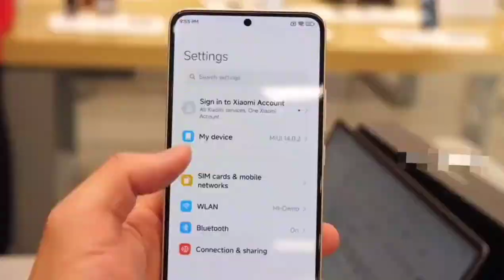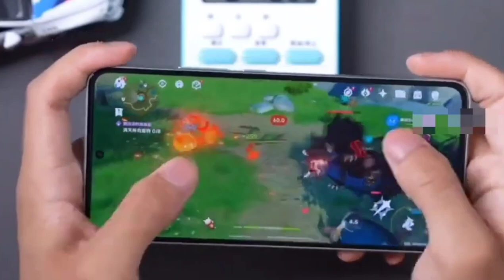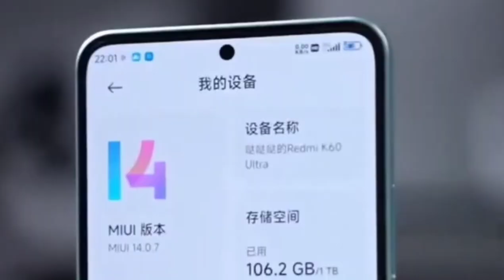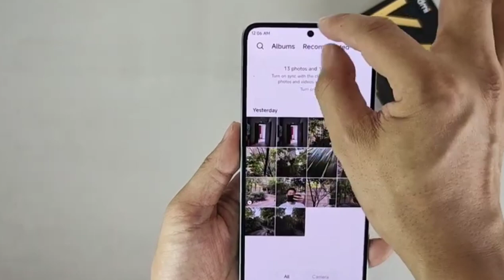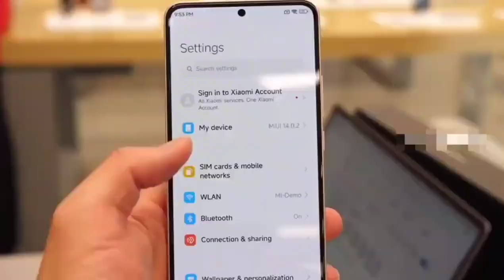سعر و مواصفات Redmi K60 Ultra عيوب و مميزات ومراجعةريدمي k60 الترا - ريدمي كي 60 الترا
k60 ultra
redmi k60 ultra سعر

redmi k60 ultra مراجعة

redmi k60 ultra عيوب

redmi k60 ultra مواصفات

redmi k60 ultra ببجى

ريدمي k60 الترا

ريدمي سعر k60 الترا

ريدمي مراجعة k60 الترا

ريدمي مواصفات k60 الترا

ريدمي ببجى k60 الترا

 ريدمي كي 60 الترا

سعر  ريدمي كي 60 الترا

مراجعة  ريدمي كي 60 الترا

مواصفات  ريدمي كي 60 الترا

ريدمي كي 60 الترا ببجى

موبايل بيرن